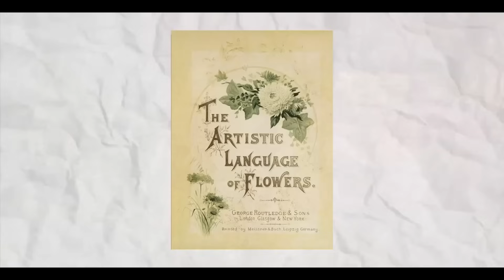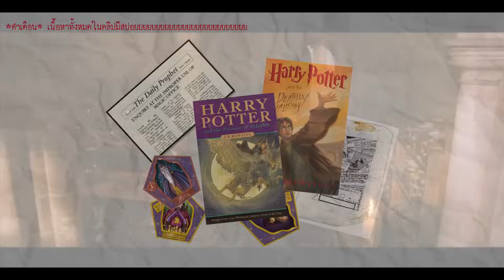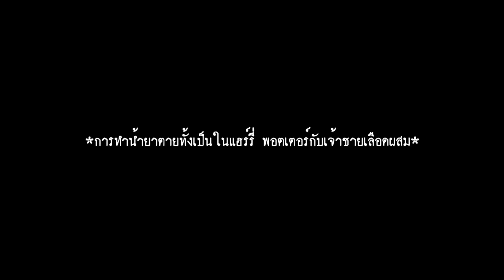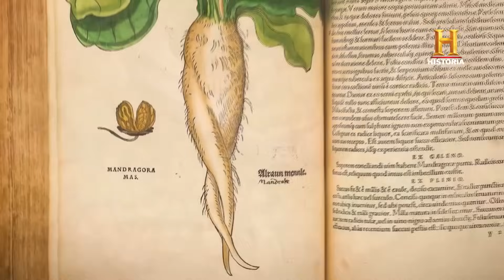รวมคลิป Harry Potter ตอน ความหมายของพืชและดอก 🧙‍♀️